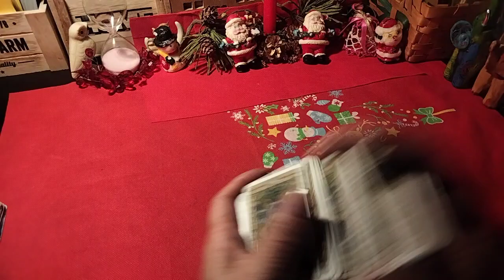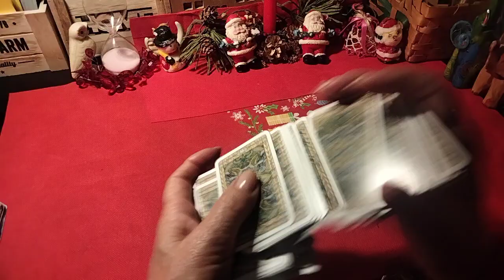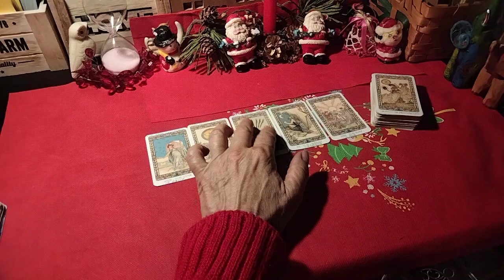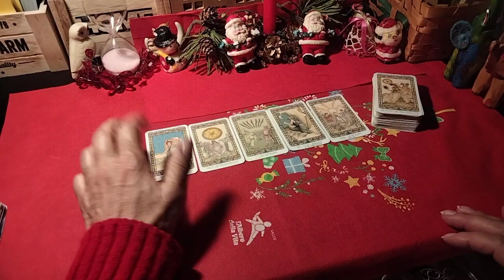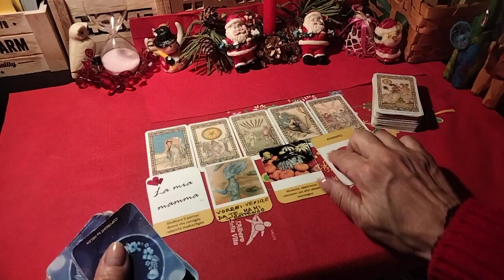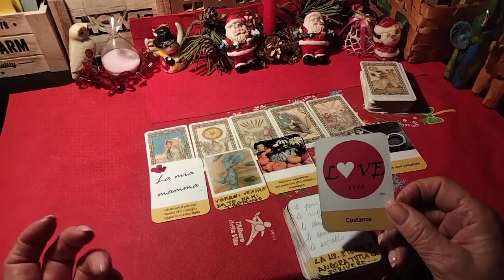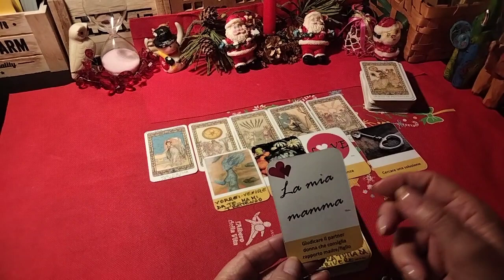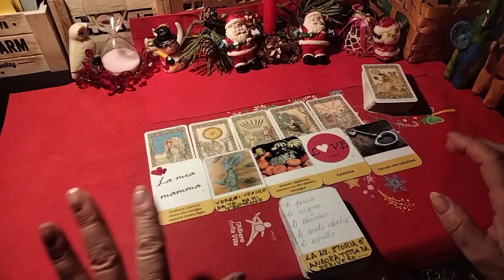"Ci sarà una relazione stabile? si arriverà ad una convivenza?"🔮(fate voi la domanda)🧑‍🎄🌲🎀